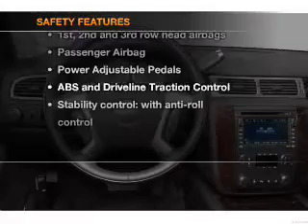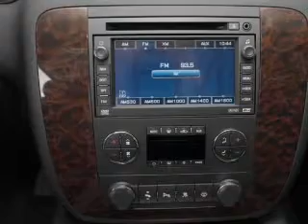2008 GMC Yukon XL - Tempe AZ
Year: 2008
Make: GMC
Model: Yukon XL
Trim: 1500 Denali
Engine: 6.2 liter 8 cylinder 16 valve
Transmission: 6-Speed Automatic
Color: Black
Mileage: 40638
Address:
5210 South McClintock Dr